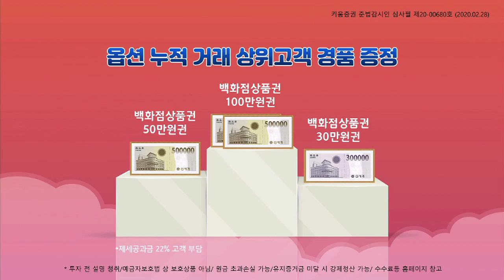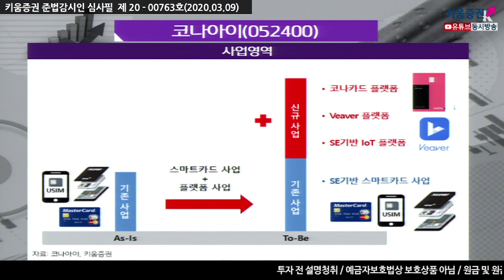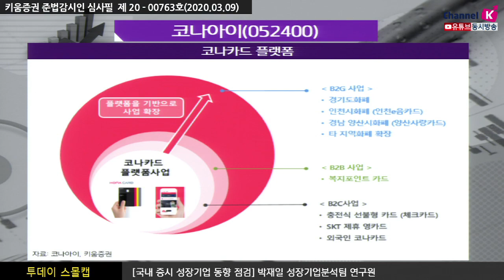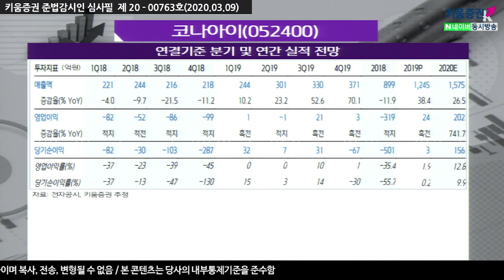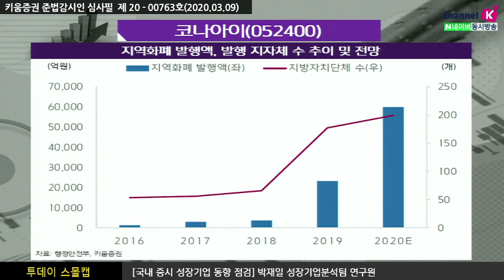[주식투자][기업분석] 투데이스몰캡 / 코나아이, 코나카드 플랫폼 확장으로 담보된 성장 (20.03.09)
동사는 스마트카드 및 개방형 선불형카드 플랫폼 '코나카드'사업을 영위
코나카드 플랫폼을 바탕으로 B2C, B2B, B2G 부분으로 나눠
사업을 다각화 중에 있으며 올해 본격적인 성장이 전망됨
또한 정부정책에 따른 지역 화폐 결재액 증가추세에 있고
앞으로 지역화폐 발행액 확대에 따른 수혜도 전망
향후 2022년까지 동사의 성장성은 담보되어 있다고 판단

​「좋아요」와 「구독」 잊지 말고 눌러주세요​​​